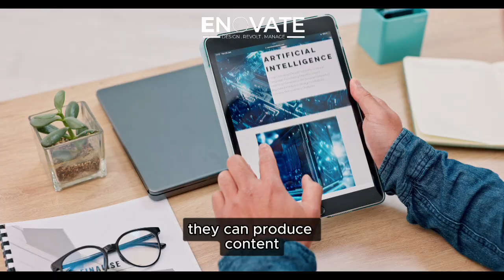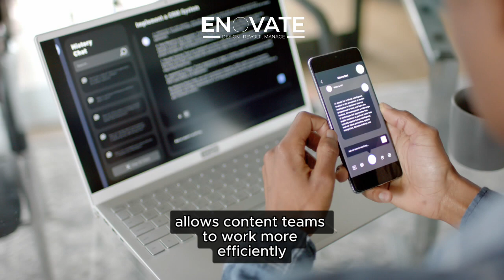THE ROLE OF NATURAL LANGUAGE PROCESSING IN CONTENT GENERATION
Natural Language Processing (NLP) has become a pivotal technology in content generation, enabling businesses to produce high-quality, relevant content at scale. Understanding the role of NLP in this context is essential for modern content creators and marketers.

NLP-powered tools analyze and understand human language, allowing businesses to automate content creation, translation, and even sentiment analysis. This is particularly valuable for multinational companies looking to reach diverse audiences with localized content.

NLP also plays a crucial role in chatbots and virtual assistants, enhancing their ability to engage in meaningful conversations with users. It’s the backbone of voice assistants like Siri and Alexa, making them capable of understanding and responding to natural language queries.

Moreover, NLP helps in content curation by sifting through vast amounts of data to find the most relevant and trending topics. This ensures that your content remains up-to-date and aligns with your target audience’s interests.

In summary, NLP is at the forefront of content generation, enabling businesses to streamline processes, engage with audiences more effectively, and maintain a competitive edge in the digital landscape.